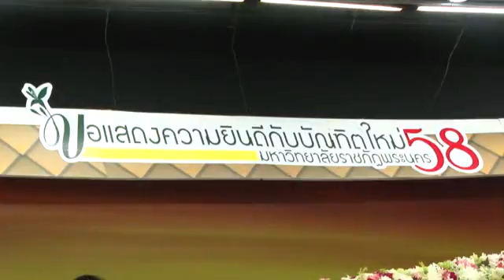มหาวิทยาลัยราชภัฏพระนคร U Channel "Scoop ซ้อมรับปริญญา 2558"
Scoop ซ้อมรับปริญญา 2558 Pnru